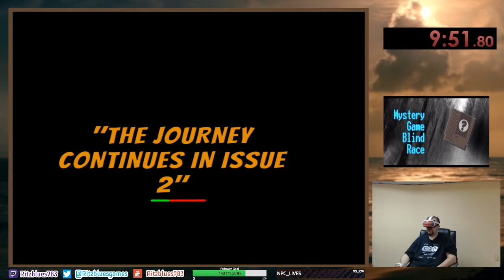Tarzan VR Speedrun - Any% (Choice Dialogue) in 25:50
This game is not good, but the speedrun keeps getting more and more fun. I actually learned better vine tech mid run and almost beat my PB while watching extra content. The Quest 2 port is much lower quality than the original PSVR release with shorter draw distances and less lighting. The voice lines in this game are of the "so bad they're funny" quality. I make it a point to include the most "Choice Dialogue" along the way. The audio balance is effectively non existent. All of the weapons except the bow are atrocious.

Speed tech includes fast vine swinging, vine attacks, skipping unnecessary combat, and rapidly shaking controllers like a set of flaming maracas to sprint.

Key Time Stamps
Introduction - 0:00
Run Start - 1:20
Babu Strong, Mogo Not Stupid - 4:00
The Radio - 6:32
Gorilla Mufasa - 9:12
AAAAEEEEEAAAAEEEAAAAEEAAAAEEEAAAAHHHH!!! - 12:25
Climb the Rope or How I Learned to Hate Certain VR Controls - 13:15 (Throw it to donations)
Death Abuse & The Gauntlet - 15:48 (Run Killer #1)
Helicopters Are Hard to Animate - 18:30
Talking With My Hands - 20:00
Spider Fight - 21:30
Muppet Hands - 22:54
Final Boss Fight - 24:44 (Fok Yo! Run Killer #2)
AAAAARRRRGGGGHHHRRRHHHHHRRRRHHHHRRRHHHHHRRRHHHHRRRHHHHHHHH! - 25:37
Time and Outro Antics - 27:13